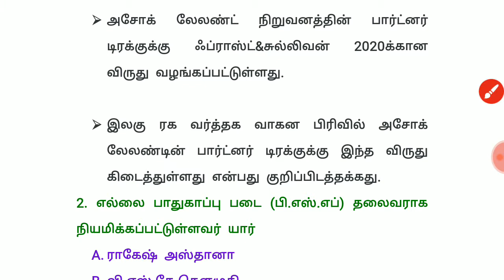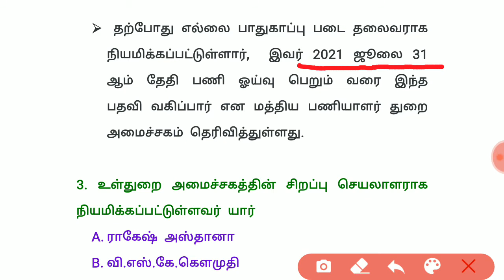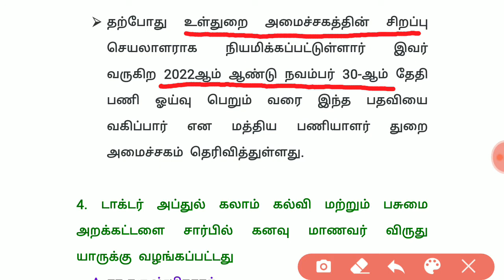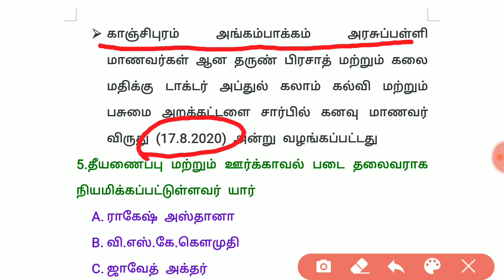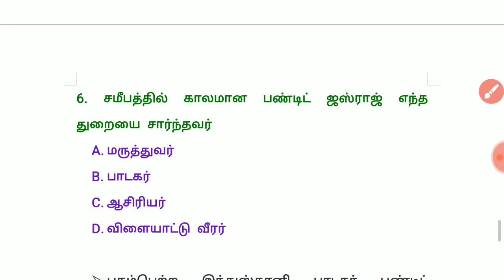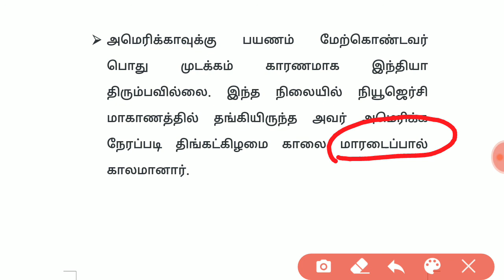Daily current affairs/ August - 18.08.2020/TNPSC TNUSRB RRB SSC BANK EXAM